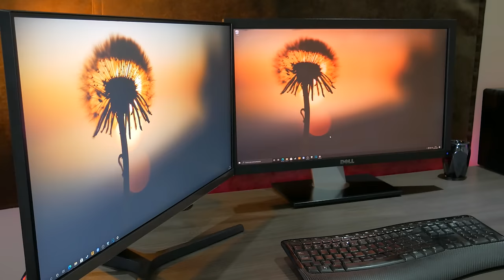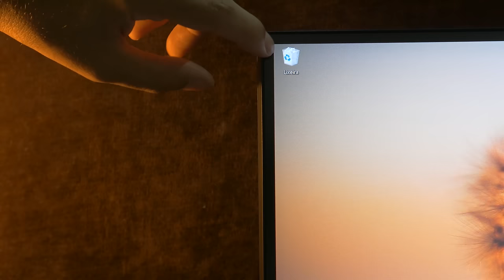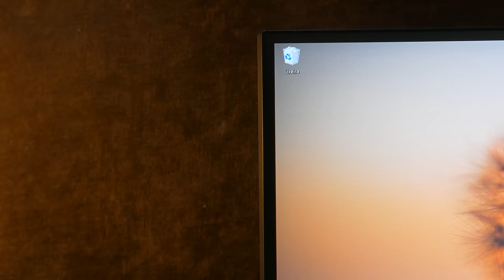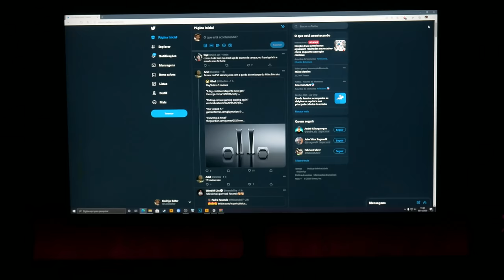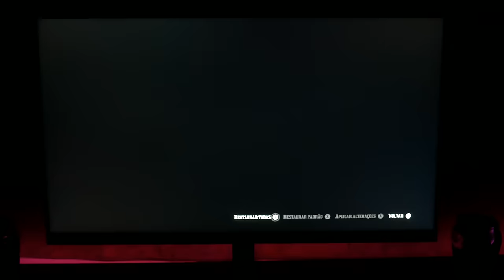SAMSUNG UR55 28" 4K IPS HDR10 - O MELHOR MONITOR custo benefício do Brasil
Sim, este é o melhor monitor disponível no mercado brasileiro.
Veja minha opinião sobre o Samsung UR55, um monitor de 28 polegadas, 4K, HDR10, Freesync, Flicker Free com painel IPS.

-- Gostou do Monitor Samsung UR55? Compre nos links abaixo.
- Monitor 28” 4K Samsung UR55 / Amazon

O que faltou no Review:
O Monitor possui saída de áudio, mas não possui alto falantes.
Em relação a vazamento de backlight, o monitor, como todos, possui sim porém eu diria é que é muito melhor do que a maioria dos monitores disponíveis no mercado.
Não apresentou problemas de gradient banding.

 -- Livros Recomendados
Gabriel Torres